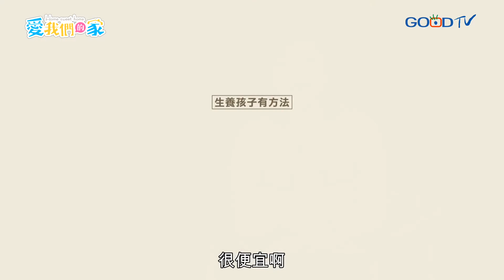養孩子很花錢，值得嗎？－許力今 結婚生子好處多｜愛我們的家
養孩子要花錢，是正常且必然的，但這樣做值得嗎？這樣的問題背後，隱含了兩個疑慮，一是「以我們的經濟能力，真的有辦法負擔他的吃穿、就學嗎」，另一個是「若是辛辛苦苦養大了，結果孩子不孝，那豈不是一切努力都付諸流水」。關於後者，和我們身為父母的教養責任有關，至於前者，有個大好的消息是，其實養孩子有一些省錢的撇步！所以生孩子不用懼怕，在養育和傳承生命這條路上，有前輩們的智慧和經驗成為你的幫助。